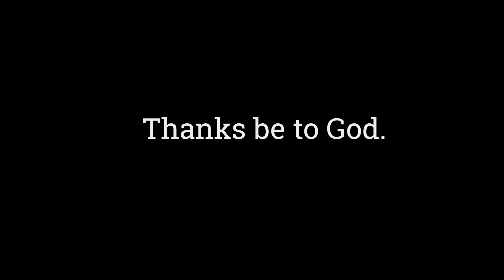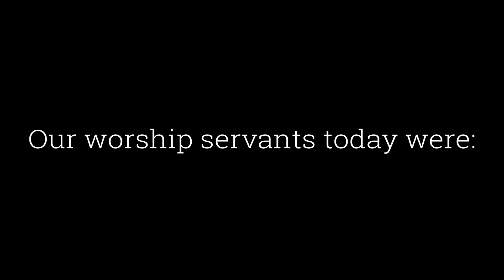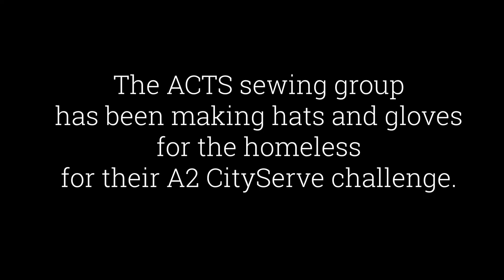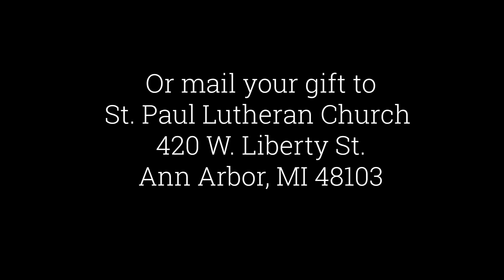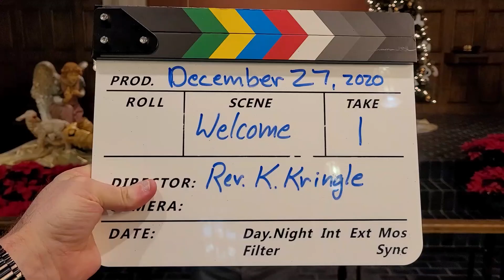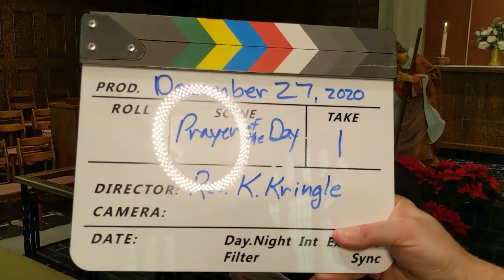The First Christmas Return - Worship December 27, 2020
Welcome to worship today, Sunday, December 27.  Pastor Neuendorf shares a message from Luke 2 titled, "The First Christmas Return." He says, "There ís a long line at many stores the week after Christmas as gifts are returned for one reason or another. Mary brought Jesus to the temple to give Him back to God. Jesus Himself had to be ‘redeemed’ in a different sense than we usually think of it."